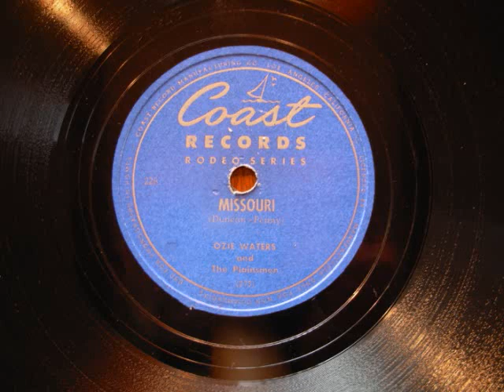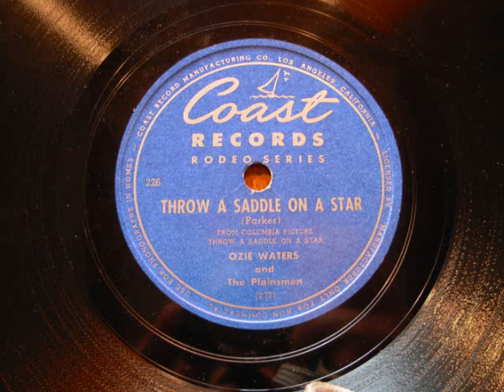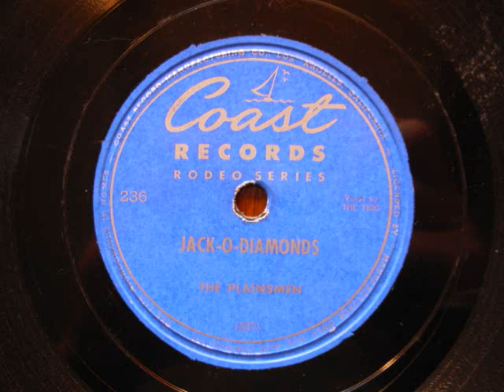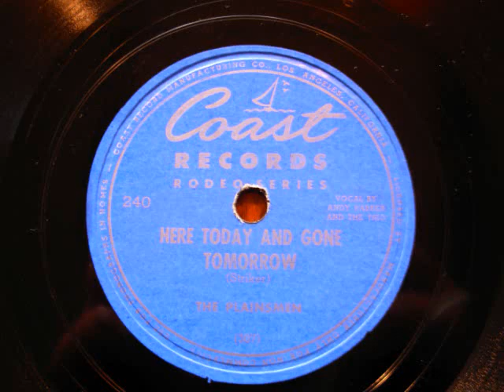Joaquin Murphey steel guitar -Plainsmen - Coast 78s Ozie Waters & Andy Parker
These 78s are The Plainsmen on Coast Records  from 1946. They  all have Joaquin Murphey on Steel Guitar.
 The Plainsmen were started by Andy Parker with Hank Caldwell and Charlie Morgan.You may notice that the early 78s are either listed as just The Plainsmen or Ozie Waters & The Plainsmen.When these early 78s were made they were not yet a established band  and Coast Records was a brand new label. It looks like it was smart to bring in Ozie Waters,another fine singer, a well know name having already made several movies and had sold a lot of records.They also brought in the great (Joaquin Murphey - Steel Guitar) (George Bamby - Accordion) and (Harry Sims - Fiddle) which made them a much more versatile band.

For those who may care Coast Records have the catalog numbers on the left side of the label,the numbers on the bottom of the labels are the matrix numbers.All these were mastered from the 78s in my collect,except for It's Indian Summer which came from a CD. (NOTE = this is the first song I have ever posted that came from a CD). Enjoy !